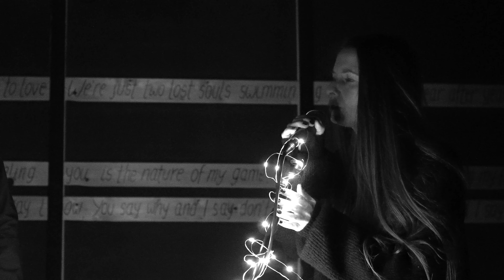Anywhere away from here - Rag'n'Bone Man & Pink Cover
Anywhere away from here - Rag’n’Bone Man & Pink
Cover by Martina Mastri & Mauro Maggi ft. “Le lucine”

Video e Audio registrato alla @rad1_music_factory e @nipamusicvillage
In una fresca e bella giornata!